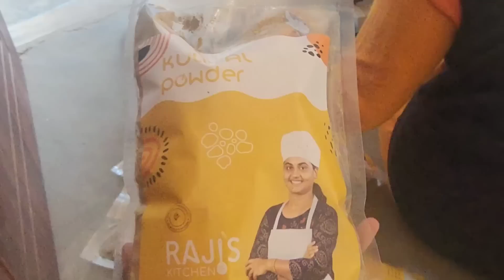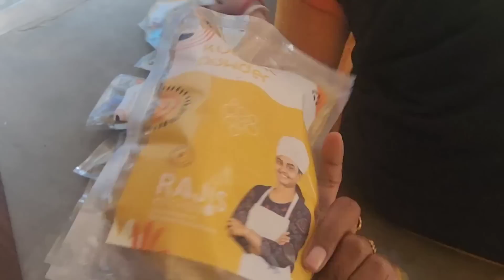இப்போவே கண்ண கட்டுதே..😪😪😪 | My Cupboard Organizing | DIML | RK Family Vlogs